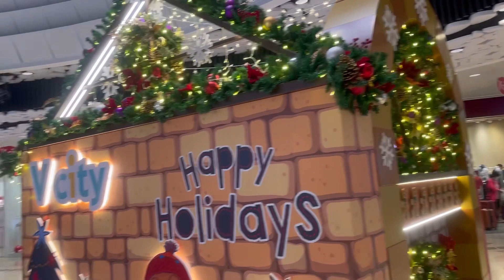香港人的日常生活